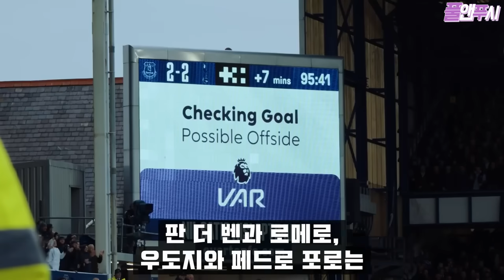토트넘 최악의 경기였다. 손흥민 오면 걱정 없다는 이유 // 호주전 결과, 포스텍의 반응